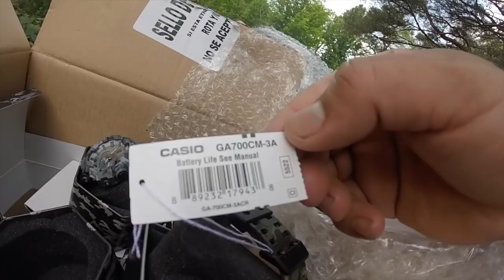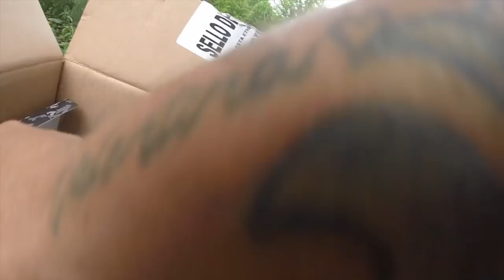DIA RELAX EN LAS PLAYAS DE TORONTO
EN ESTE VIDEO SALI A PEDALEAR MI BMX EN LAS PLAYAS DE LAKE SHORE EN TORONTO CANADA A DAR LA VUELTA Y DISFRUTAR DE LA VISTA.